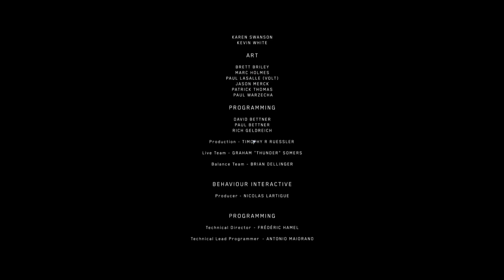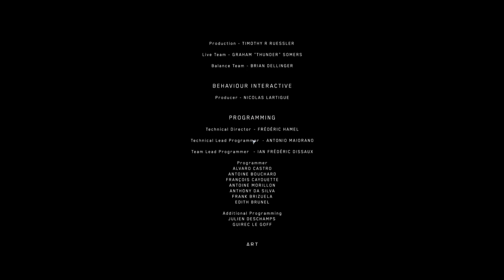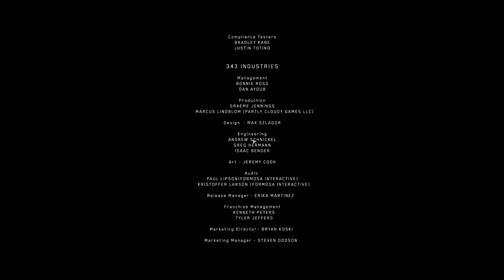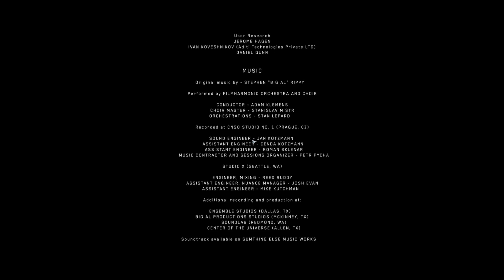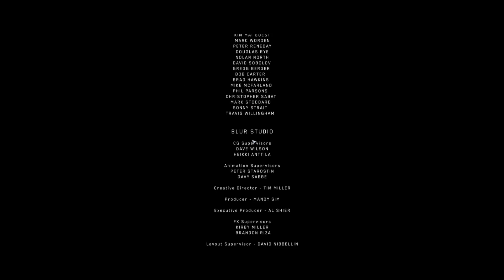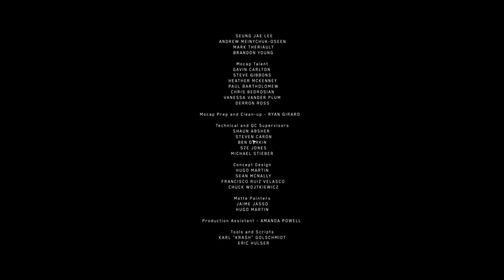Let's Play Halo Wars: Definitive Edition #15 - Flucht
Entwickler Ensemble Studios, Creative Assembly, 343 Industries
Publisher Microsoft Studios
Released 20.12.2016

Die Spirit of Fire versucht mit Ihrer Crew die letzten Reste der Allianz von Harvest zu vertreiben. Doch die Reise beginnt erst...